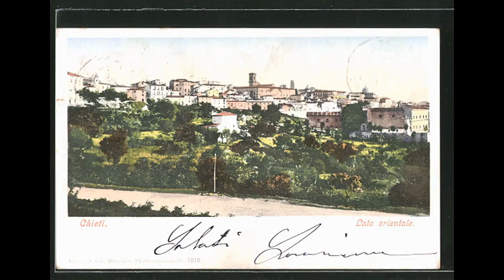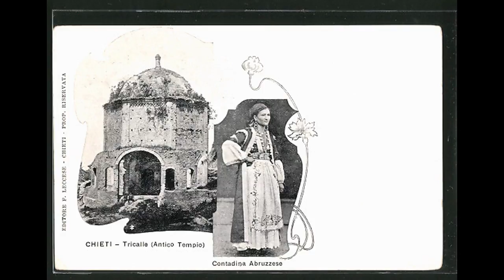Cartoline antiche Chieti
Chieti Scalo, Scorcio panoramico
Chieti, Caserma Pierantonio, Distretto Militare
Chieti, Giardini e Villa Comunale
Chieti, Instituto B. V. del Carmine, interno della chiesa
Chieti, Interno del Duomo
Chieti, Lato orientale, Panorama generale (1901)
Chieti, Palazzo Banca d'Italia (1922)
Chieti, Palazzo dell'Economia (1936)
Chieti, Palazzo Poste e Telegrafi
Chieti, Panorama
Chieti, Panorama der Stadt (1923)
Chieti, Panorama des Ortes
Chieti, Panorama Orientale (1913)
Chieti, Portici del Palazzo dell'Economia
Chieti, Torre del Palazzo Arcivescovile
Chieti, Tricalle (Antico Tempio), Contadina Abruzzese
Chieti, Università Teologica, Facciata Nord (1930)
Chieti, Vallata del Pescara, Appennino Abruzzese e Gran Sasso d'Italia
Chieti, Villa Comunale (1929)
Chieti, Villa Comunale e Villaggio dello Studente
Chieti, Ziegelfabrik

Alte Ansichtskarten Chieti
Old postcards Chieti
Stare pocztówki Chieti